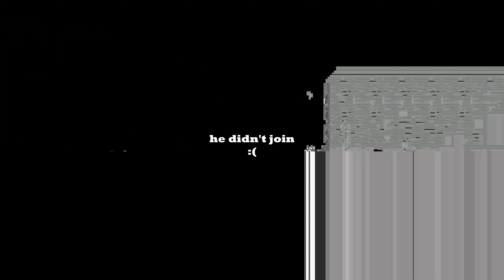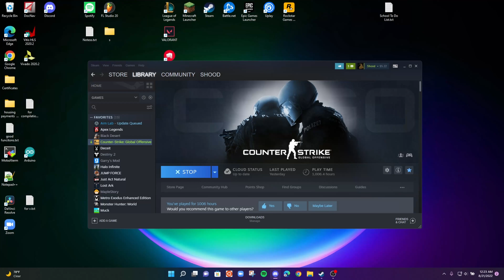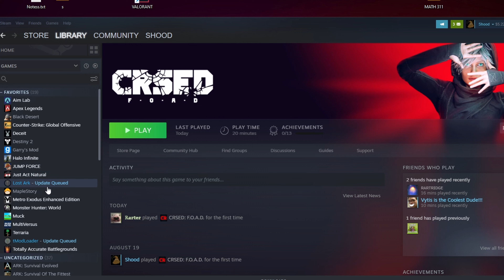CSGO NEEDS TO FIX THIS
dumb friends playing CSGO
Many PP-Bizon moments happen...
EHHHHSHOOOOOOOOOOOODIES
:) :) :) :) :) :) :) :) :) :) :) :) :) :) :) :) :) :) :) :0 :D